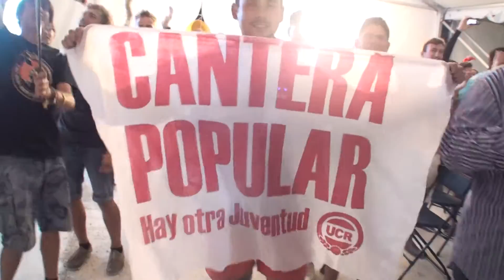iusy festival 2014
iusyfestival2014

Una mattina mi sono svegliato,